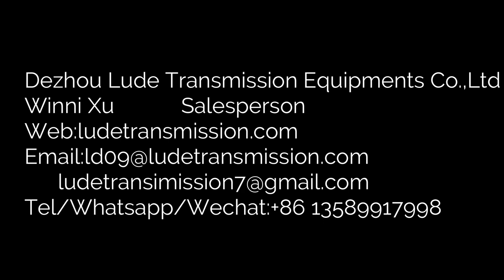The working principle of worm gear screw jack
For rotating jack,rotation of  worm causing worm gear rotates,then the screw and nut rotate.
For translating jack,rotation of worm causing the worm gear and screw to travel.